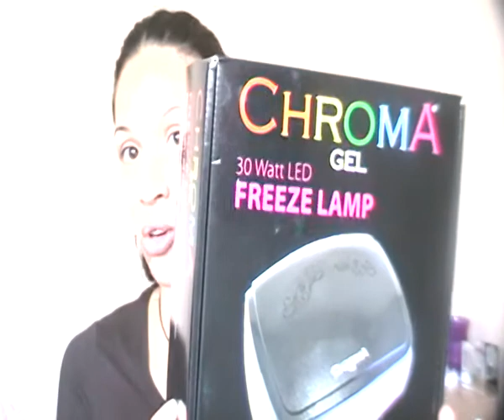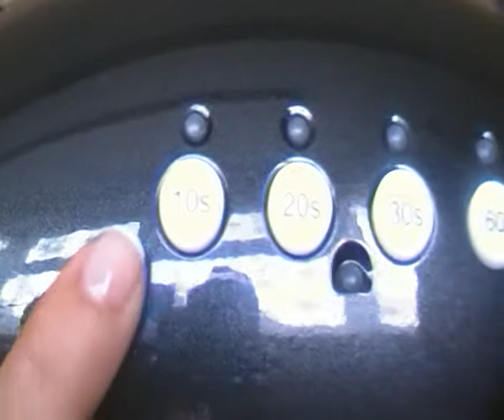Chroma Gel Review